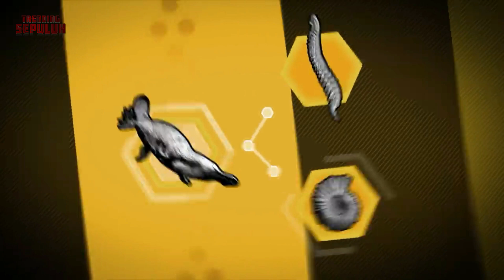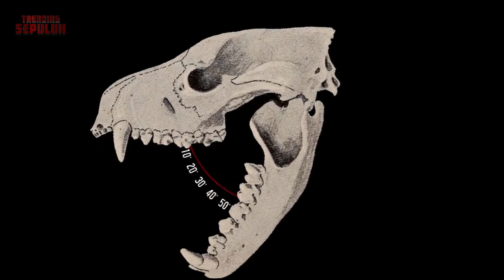Hewan ini akan membuat Kamu Menyesal jika ingin Membunuhnya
5 Hewan Lucu Namun Paling Mematikan di Dunia!!!

    Ketika melihat hewan atau binatang yang lucu, akan muncul keinginan untuk menyentuh, mengelus, dan bermain dengannya. Tapi tahukah kalian bahwa tidak semua hewan lucu dan kecil itu aman untuk diajak berinteraksi? Ada juga hewan yang memiliki penampilan kecil dan lucu ternyata bisa membahayakan manusia. Ini bisa menjadi pelajaran bagi kita untuk tidak boleh sembarangan ketika bertemu dengan hewan apapun.

5. Platipus
4. Kangguru
3. Tasmanian Devil
2. Kuda Nil
1. Pufferfish
Nah,,, tadi itulah 5 Hewan Lucu Namun Paling Mematikan di Dunia yg telah kami rangkum.
jadi,,, Hewan yang mana nih, yg paling berbahaya menurut kalian guys,,,